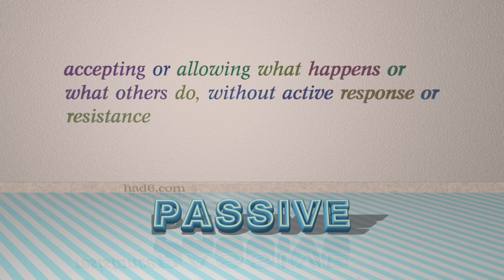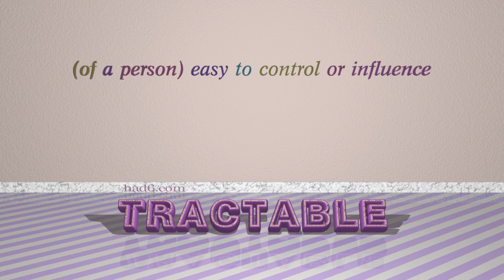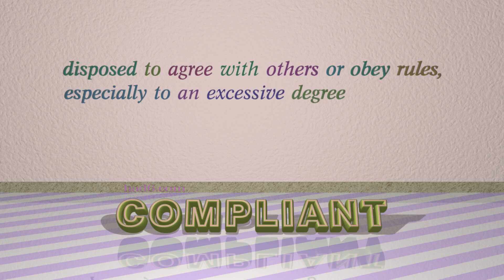passive - 7 adjectives which are synonym to passive (sentence examples)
This video examines passive as an adjective with the meaning of "accepting or allowing what happens or what others do, without active response or resistance." 7 adjectives, which have meanings similar to that of passive in standard English are introduced through sentence examples. These synonyms help you to remember the meanings of this group of words for improving your vocabulary.